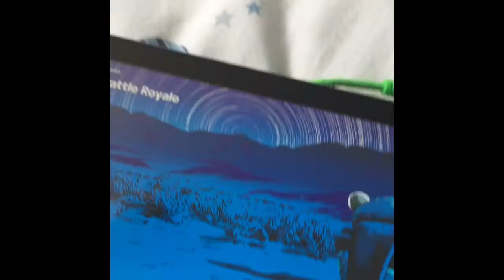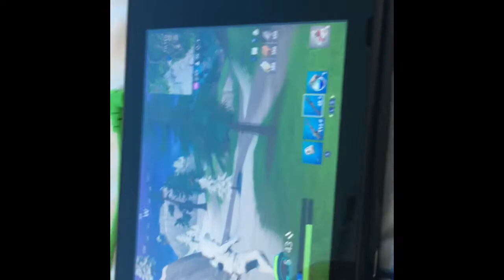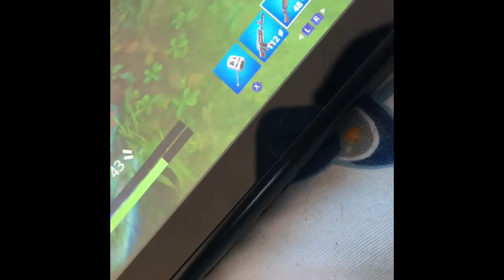(New Intro)fortnite 2